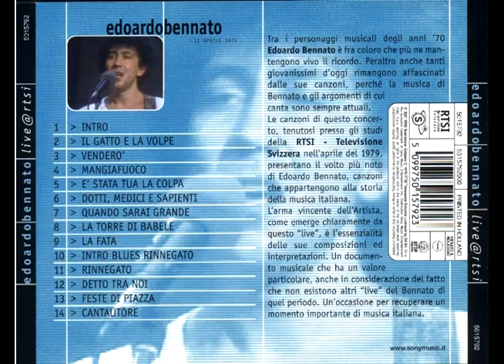Edoardo Bennato - Feste Di Piazza (Live @ RTSI)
Feste di piazza
 le carte colorate
 gli sguardi sempre ben disposti
 a dolci ed aranciate...

 I capintesta con distintivi sfavillanti
 si sbracciano come dannati
solo per sentirsi più importanti.

 Sale sul palco il numero 24 della lista
 che per far presa sulla folla continua
 a ripetere: è ora di finirla
adesso basta.

 Tutti d'accordo e si può andare avanti
 e come previsto dal programma
arrivano i cantanti.

 Adesso è il turno di quello un po' introverso
 che mentre si esibisce stancamente
 pensa che è solo tempo perso...

 E tutto a un tratto arriva l'attrazione
 la gente applaude nervosamente
per mascherare un po' di delusione.

 tutto è finito si smonta il palco in fretta,
 perché anche l'ultimo degli addetti ai lavori
 ha a casa qualcuno che lo aspetta...

 Restano sparsi disordinatamente
 i vuoti a perdere mentali
 abbandonati dalla gente...